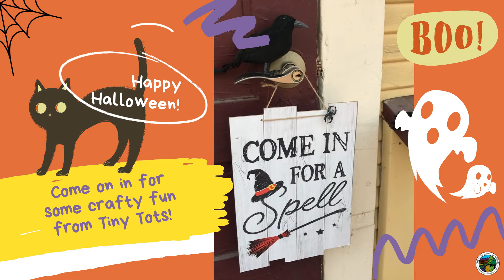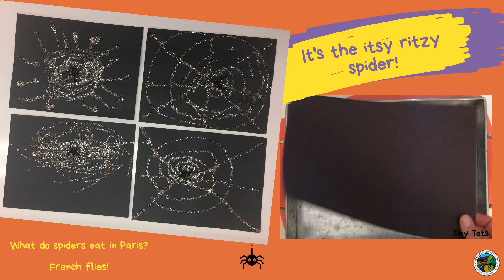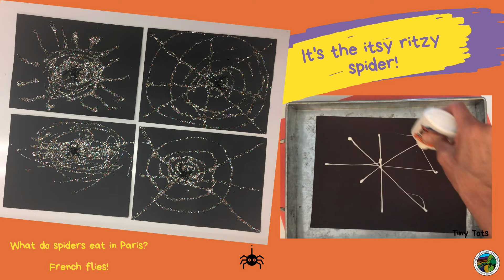Tiny Tots Fall Crafts